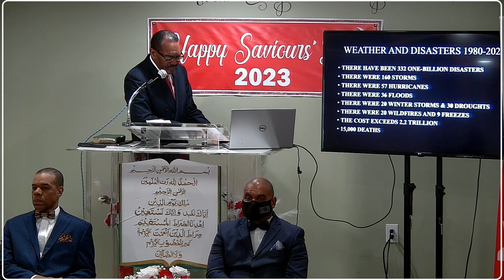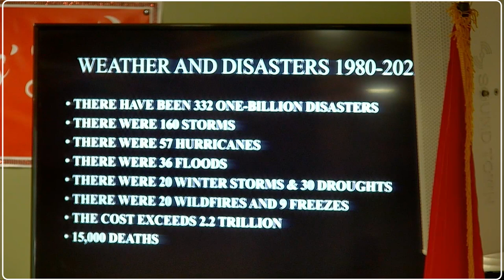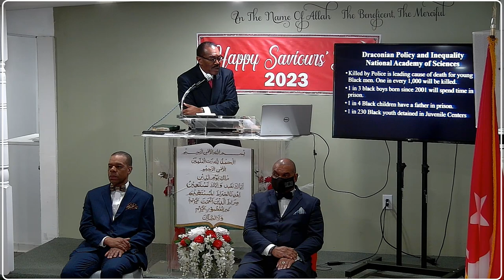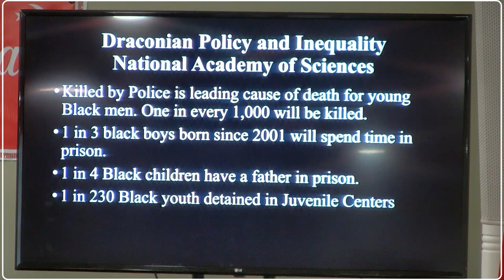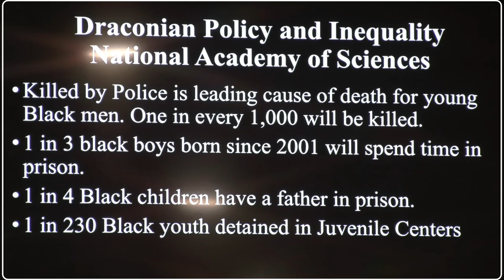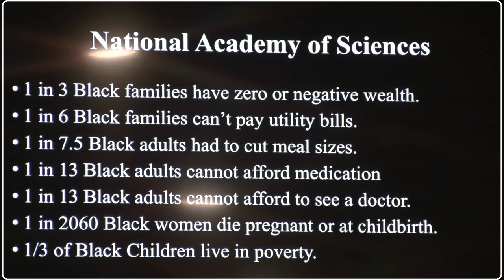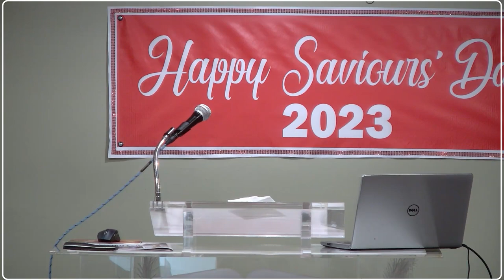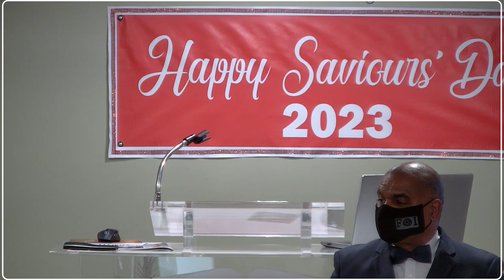Sunday Lecture 03 19 2023